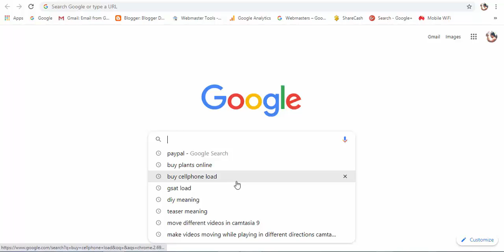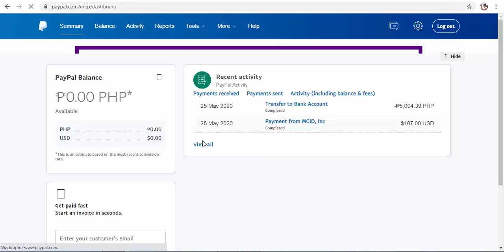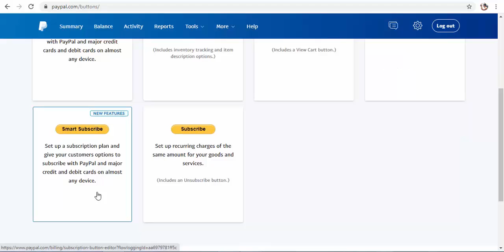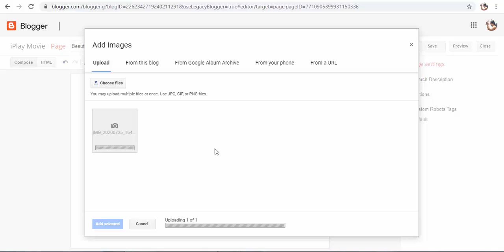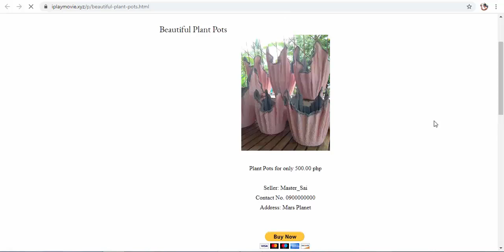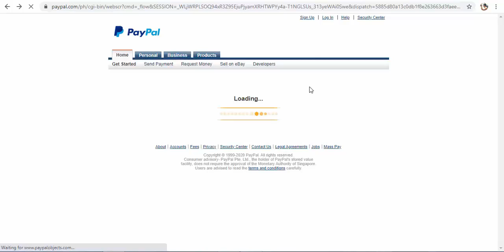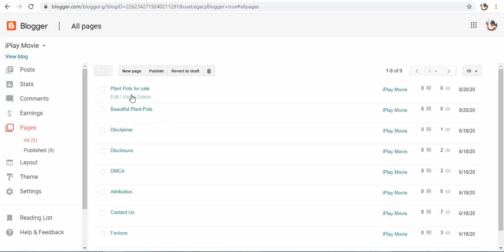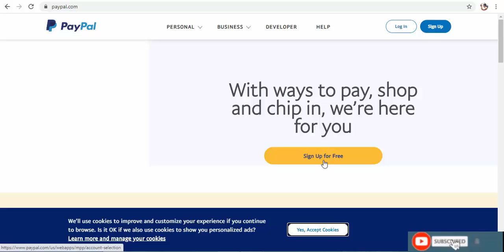Make Add to Cart or Buy Now Button for Online Selling or Product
How to make Buy Now or Add to Cart Button for your online selling or product;

1.
2. Once you are logged in go to top menu under Tools select All Tools
3. Go to Paypal Buttons and click Open
4. You can now select what payment buttons you wish to make.
5. If you want to make Add to Cart, select Add to Cart then enter the data needed under it then click Create button
6. Finally, an html code is given, select and copy the codes then integrate that code to your website.